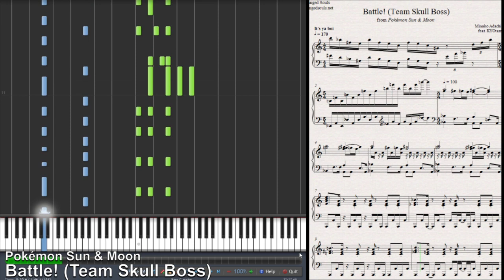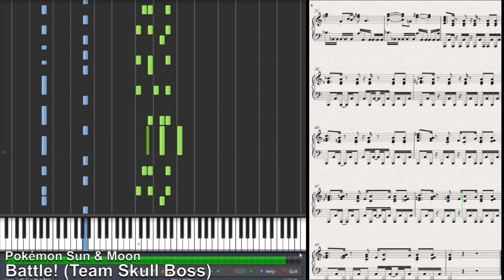Battle! Team Skull Boss (Guzma) - Pokémon Sun & Moon (Synthesia Piano Tutorial)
A solo piano transcription of the music heard while battling Guzma, leader of Team Skull, in Pokémon Sun & Moon.

Piano Sample Library (from now on I will be using different piano sample libraries to suit each piece): NI The Giant

I do not own Pokémon or its music.